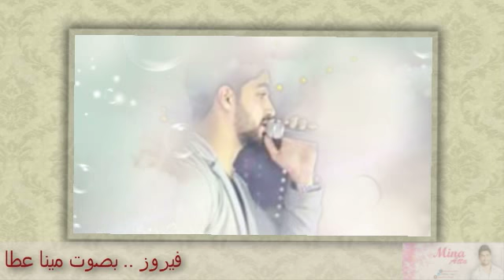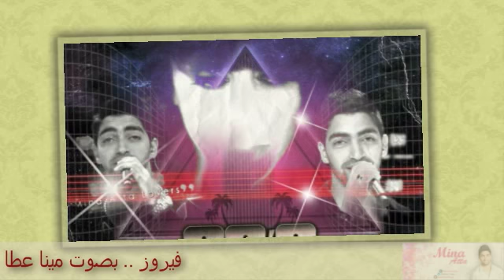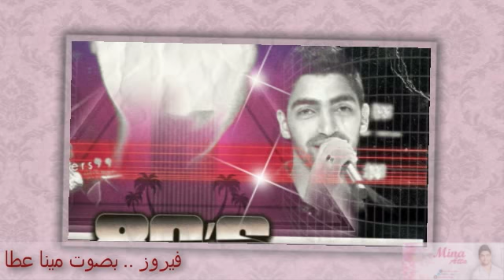فيروز بصوت مينا عطا